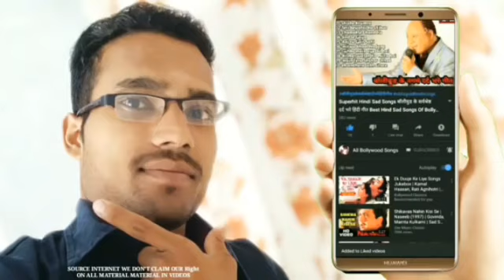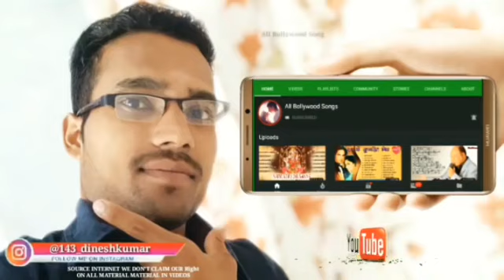Hindi_heart💓_Song_-_प्यार_में_बेवफाई_का_सबसे_दर्द_भरा_गीत_|_हिन्दी_दर्द_भरे_गीत_|_90s_Evergreen_Song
1994,s_Superhit_Hindi_Movie_Songs_(Kumar_Sanu_&_Alka_Yagnik(240p).mp4
Best_Of_((_80,s_90,s_))_Kumar_Sanu_&_Alka_Yagnik_-_सुपरहिट_पुराने_गीत(360p).mp4 /
अलका_याग्निक_उदित_नारायण_लता_मंगेशकर_कुमार_सानू_
Songs List
01-आएगी हर पल तुझे मेरी याद
02-क्यों किसी को
03-चांद से पर्दा कीजिए
04-तारों का चमकता गहना हो
05-सातों जन्म में तेरे
06-दो अनजाने अजनबी
07-किसी से तुम प्यार करो
08-हम तुमको निगाहों में इस तरह
09-आंख है भरी भरी
10-भीड़ में तन्हाई में
11-आएगी हर पल तुझे मेरी याद
12-ऐसा देश है मेरा
13-चाहा तो बहुत
14-चोरी चोरी चुपके चुपके
15-ए काश के हम
16-अरे रे अरे यह क्या हुआ
17-मेरी महबूबा
18-हम ऐसे करेंगे प्यार
19-चाहा तो बहुत
20-दिल का आलम